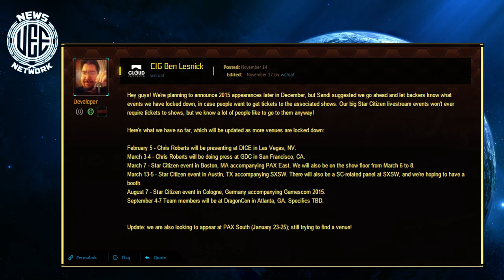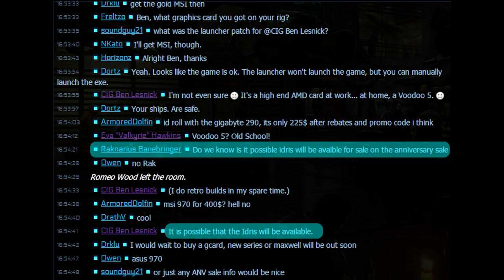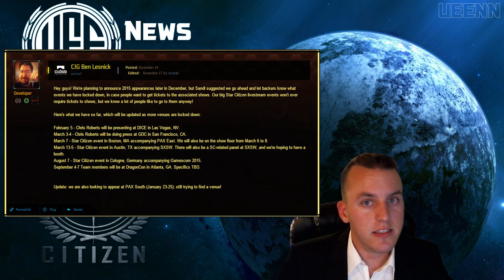UEE News Network Ep1 - Anniversary Sale, Leaked Images, Carrack Sale Date, and MORE!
Other Great Stories:
Squadron42 Confirmed to be Playable offline
New Job Board Website for the PU Launched:
315p now Flyable in AC